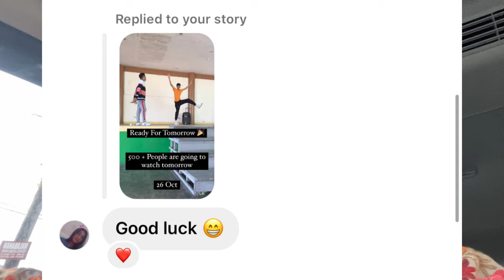Celebrating United Nation At St Paul College Of Ilocos Sur With A Bhangra Performance | VLOG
► NAVNEET DOSANJH Official Accounts